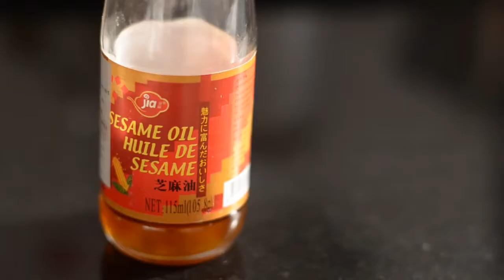How to cook CHICKEN STIR FRY | Easy Way To Cook Chicken